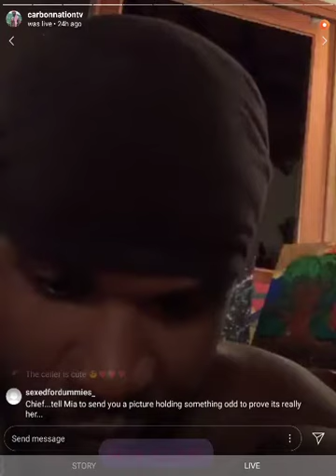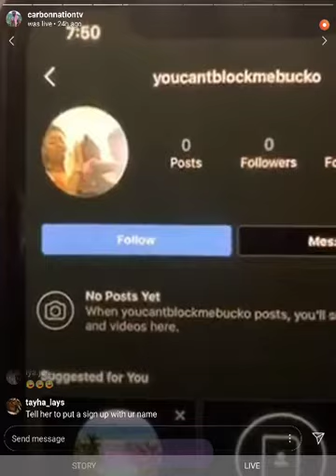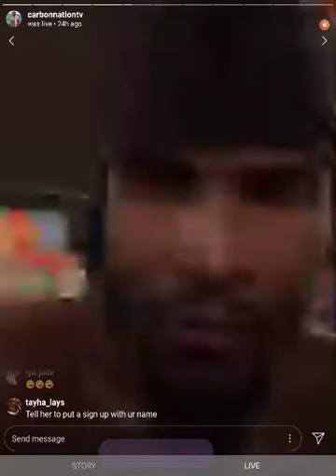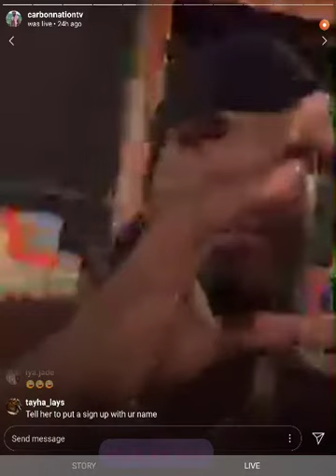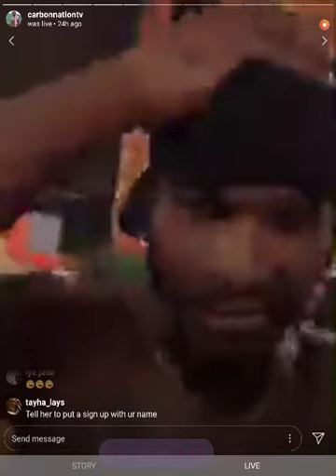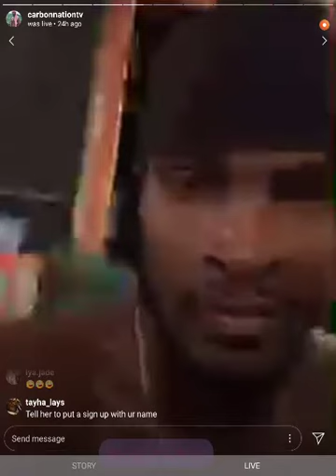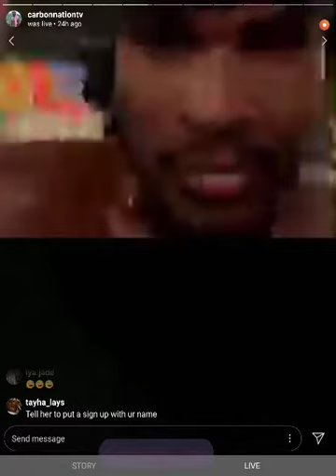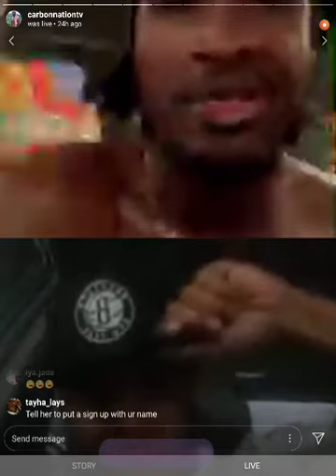Pt.6/10.21.19/Chief Eligio/thinks What Velvet is doing is Foul,Wrong& a Sin/Callers console Chief...